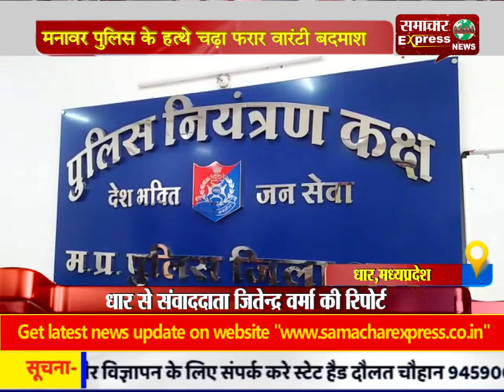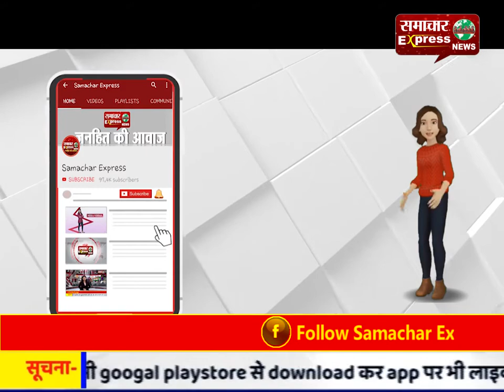मनावर पुलिस के हत्थे चढ़ा फरार वारंटी बदमाश